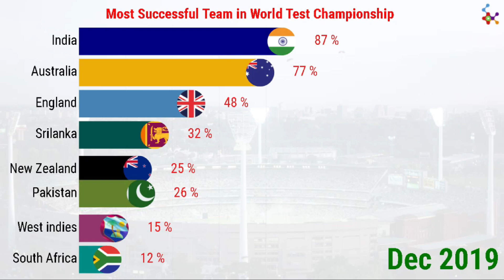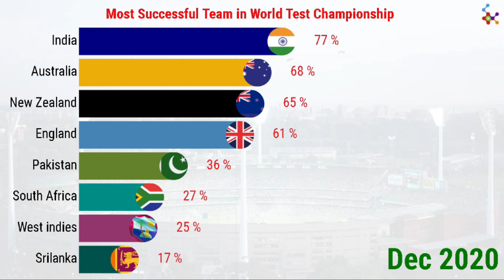Most Successful Team in World Test Championship (2019 - 2021) | IND VS NZ Win% based on Points Table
This video shows most Successful team in world test championship based on Winning percentage according to Points table. Win Percentage is calculated by dividing number of points scored after winning each match on total points after each match then multiplied by 100.  ICC World Test Championship final will take Place this Month between India &
New Zealand.

🔵Top 2 Teams:

🔴 India

🔴 New Zealand

Image Source: Wikipedia Commons & Googl